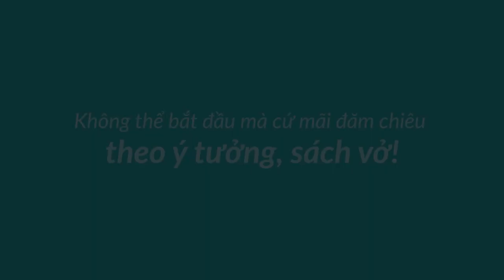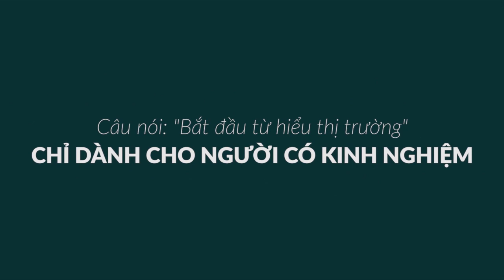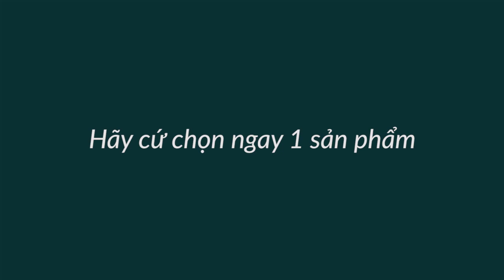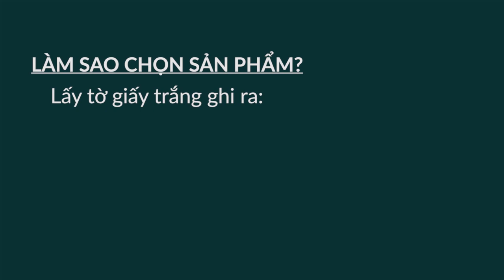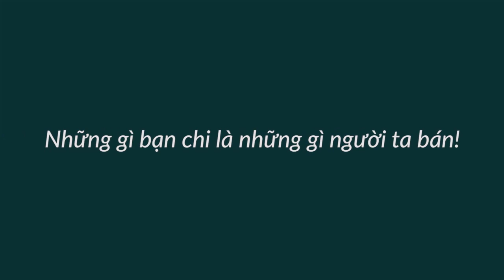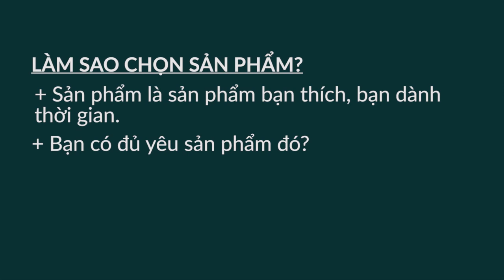Đòi Chọn Sản Phẩm Tốt Mới Ra Khởi Nghiệp - Bài 338